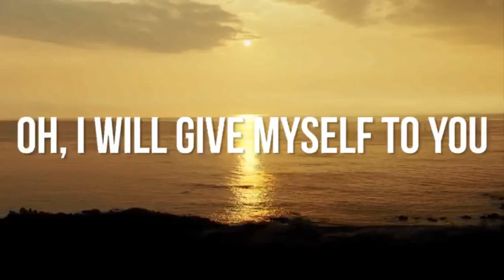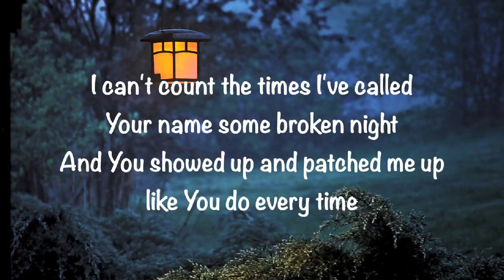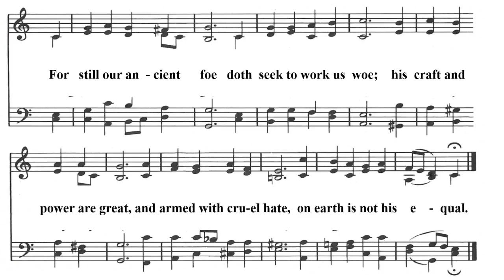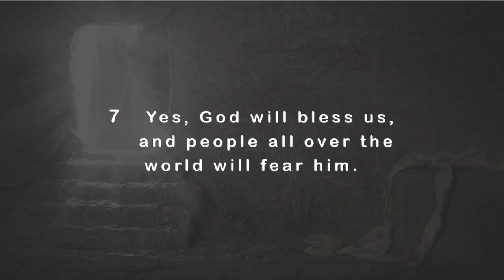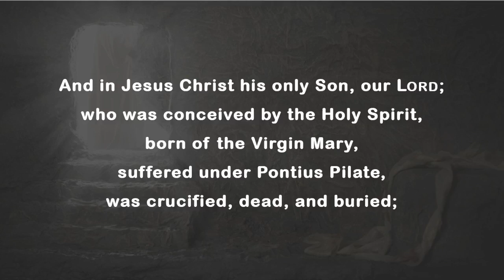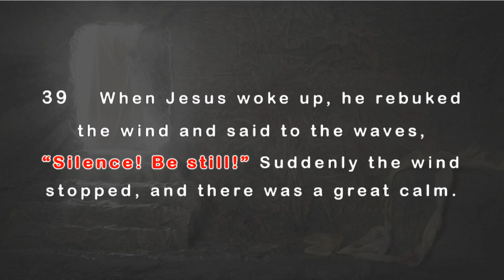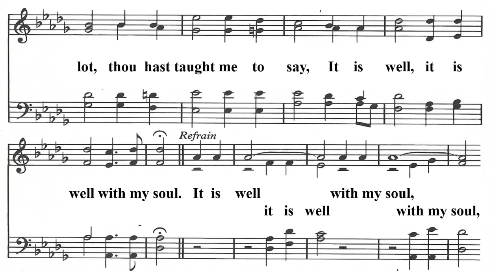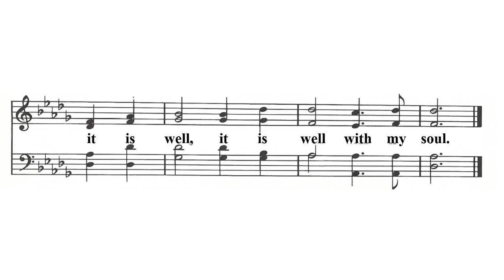6th Sunday of Easter - Stay Positive - Sunday May 22, 2022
In the midst of the storm Jesus wakes from His nap to calm the sea. What storms are we facing in which we can get help from Jesus by staying positive and calming our storm? Jesus makes our worldview change. When we understand that He is in our boat, anything is possible. How can our positivity change our life, as well as those who are around us?

Mark 4: 35-41 / Psalm 67

All videos and songs are covered under our CCLI Licenses